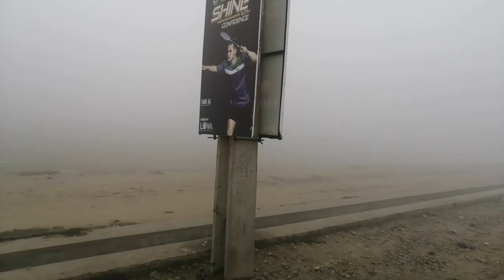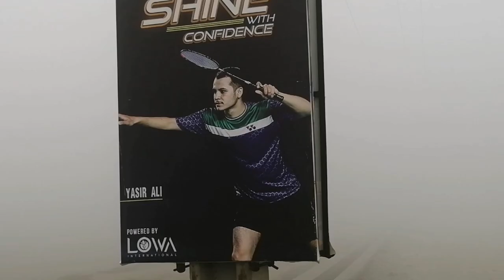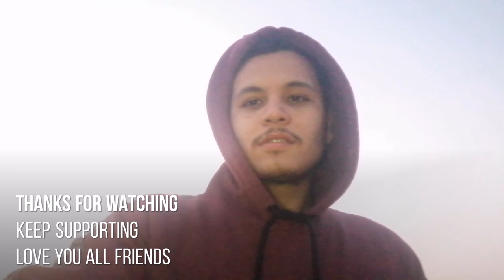Badminton Pakistan | National Badminton Players | My Training Vlog | Yasir Ali & Anjum Bashir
Badminton training and vlog
Players : Yasir Ali, Anjum Bashir
Coach : Rizwan Rana